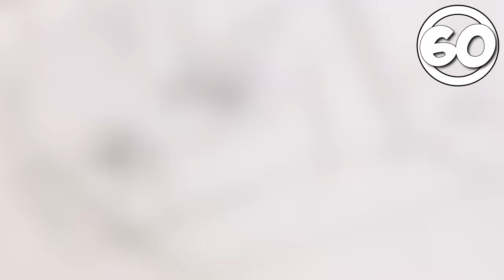108 RARE Demon Slayer FANBOOK Facts in 14 Mins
108 Never Before Known Demon Slayer Fanbook Facts

After Nezuko became human, Inosuke became really fond of her due to her kindness and patience explaining a lot of things that Inosuke doesn’t know to him, while never being condescending. He even thinks of her like a mother, following her around everywhere, acting as her bodyguard when she goes out. He always accompanies her on her monthly visits to Kanao and Aoi, much to Zenitsu’s annoyance.  Nezuko just seems to be everyone’s favorite gal.

In today's video we look at 108 Never Before Known Fanbook Demon Slayer Facts

Inspired by Finally Demon Slayer Season 4  is Here🔥| Hashira Training Arc Trailer & Release Date Is here!

Inspired by Shinobu vs Doma | Demon Slayer | Fan Animation

Inspired by 69 SHOCKING FACTS About Demon Slayer You DIDN'T KNOW!